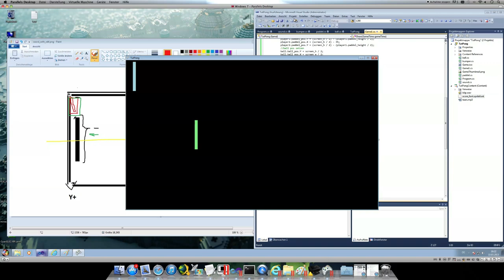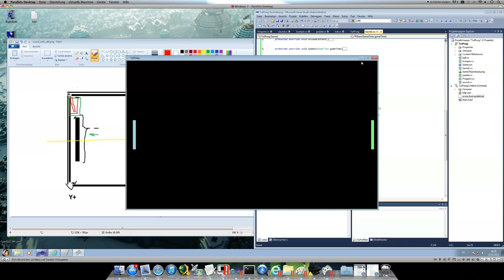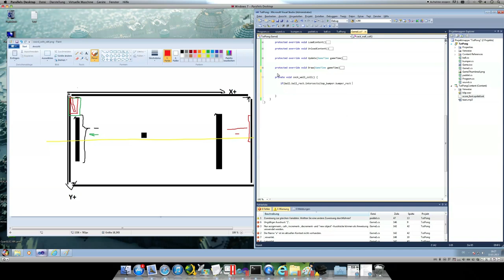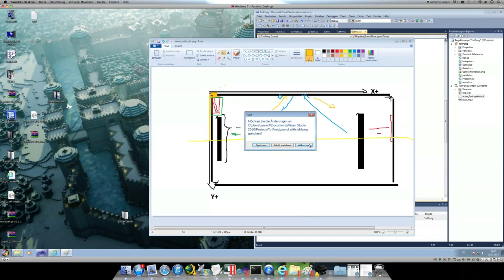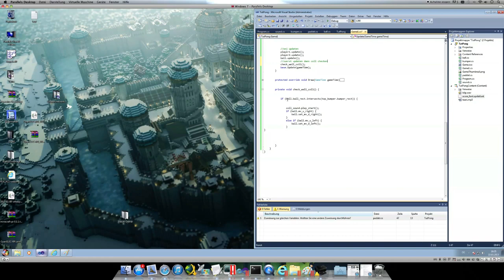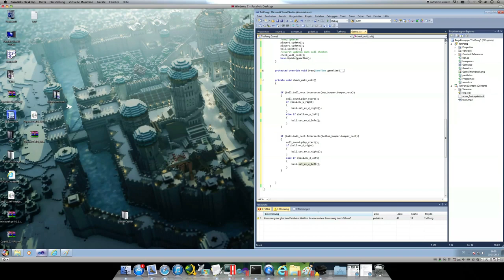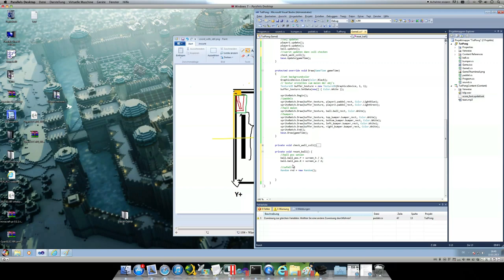[C# | XNA] Pong Tutorial #05 [Deutsch | HD]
so Part 5 so langsam nimmt unser spiel Gestalt an